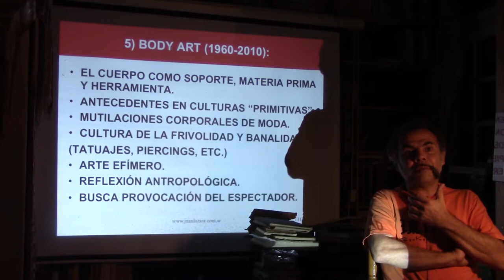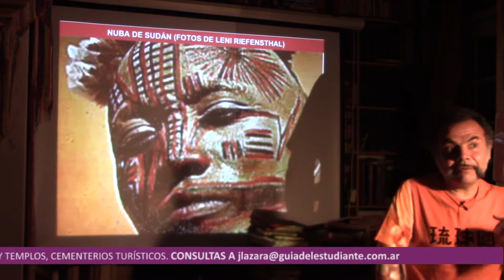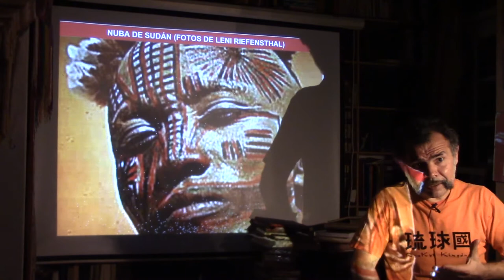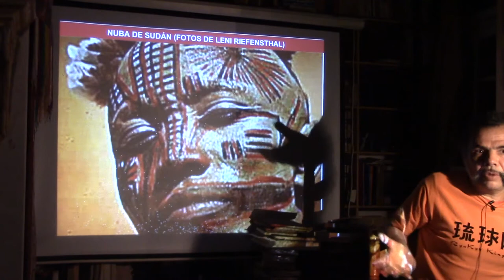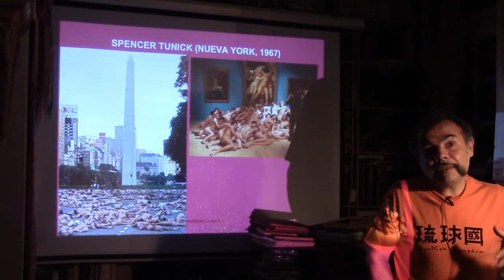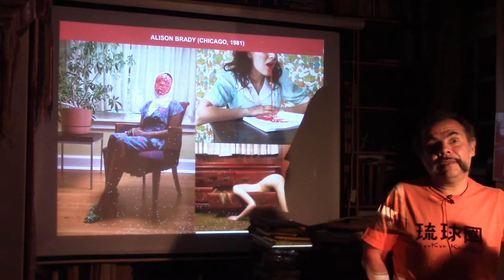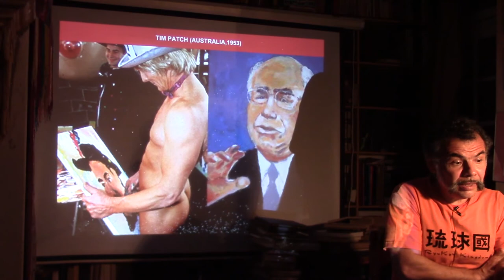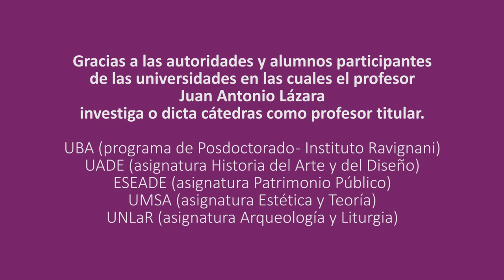314 BODY ART POR EL DR JUAN LAZARA